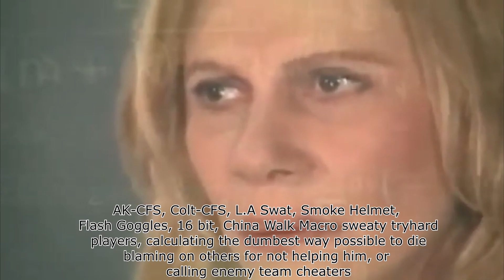Crossfire Slander Part 2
Here's the Part 2 of the video. I wasn't even planning to do more but I don't know why i'm having fun with this.